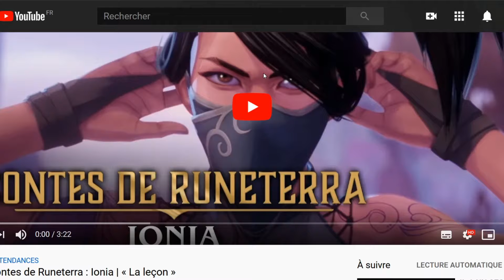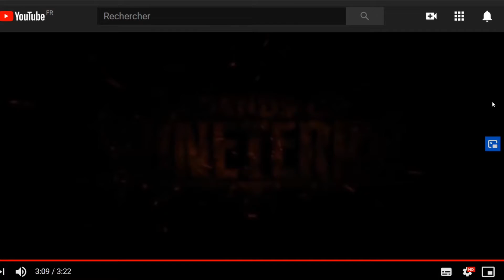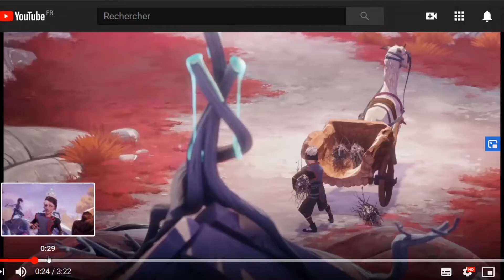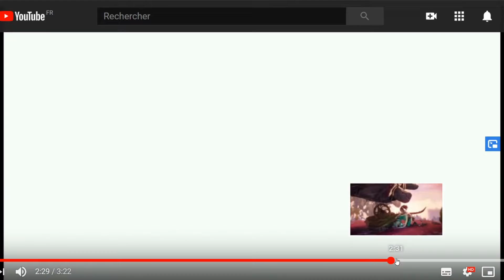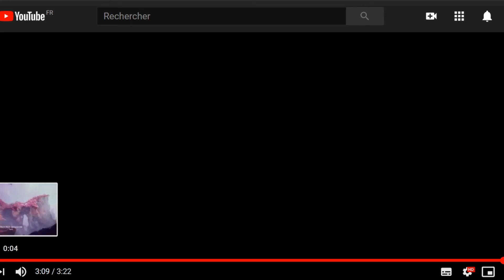LEAGUE OF LEGEND - Cinématique Ionia, La leçon !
Aujourd'hui très belle cinématique de Ionia avec Shen et Akali qui nous parle de l'équilibre à Ionia